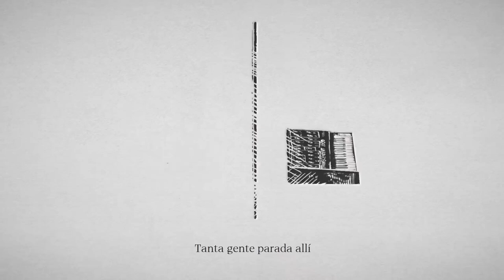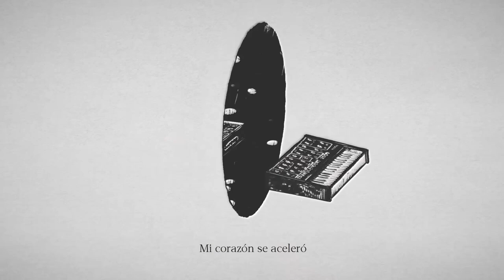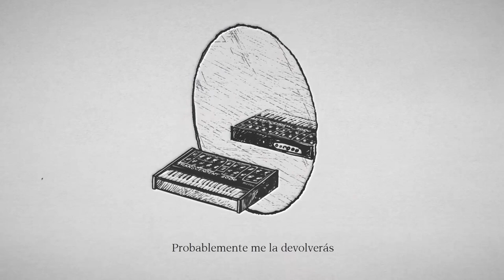Blur - The Narcissist [Lyric Video en Español]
Primera canción de Blur después de 8 años (The Magic Wisp)
Ame demasiado esta canción que sentí la necesidad de traducirla.
Es una canción preciosa que pega mas con la letra, es increíble la calidad lirica que mantiene Damon Albarn y en canciones asi se demuestra.
(No como esa cosa horrible de Cracker Island)